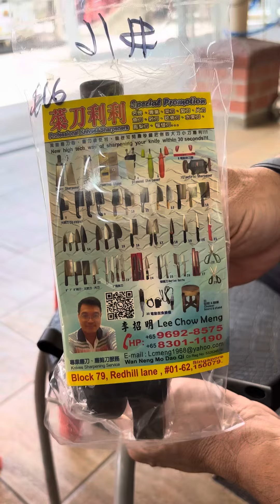Special Can Opener🥫🥫 非常方便又好用的開罐頭器🥫🥫🤗👍✅✅✅✅✅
Block 79 Redhill lane #01-62 Singapore150079 歡迎訂購HP 96928575 All are welcome 🤗👍✅✅✅✅✅